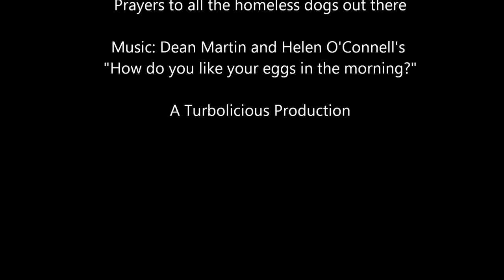Husky Turbo Balancing Egg dog puppy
Turbo the Husky balancing a fried egg